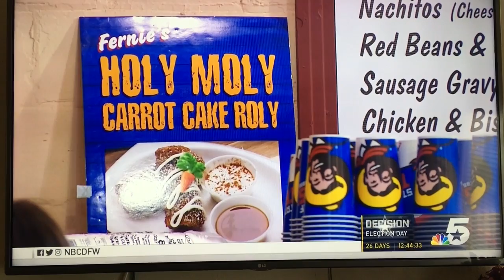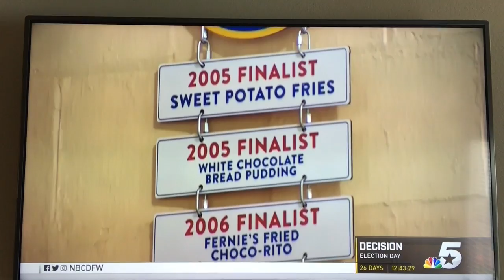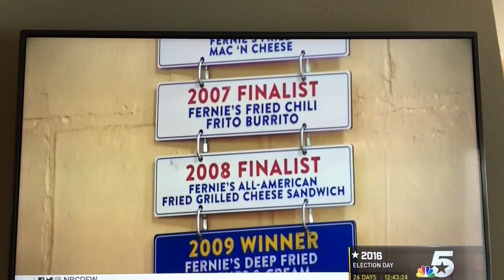The Story of Fernie and The State Fair on TV | Fernies Funnel Cakes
Fernie's funnel cakes story dates back to the 80's where Wanda Fern Winter brought her famous funnel cakes to The State Fair of Texas. Years later, her legacy continues by her family working at the fair and remembering this all started by their dear mother/grandmother.

Follow Fernies Funnel Cakes!